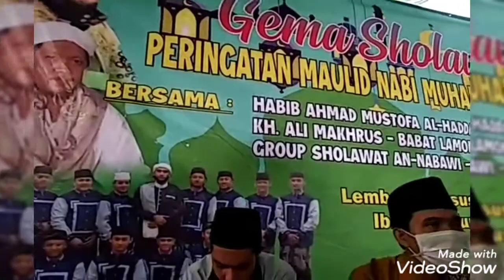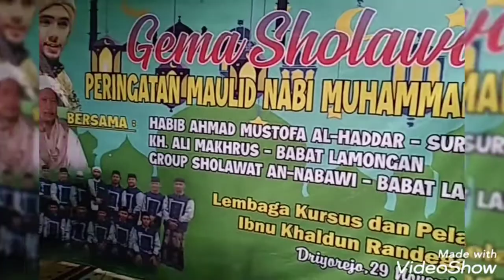Habib Ahmad Al-Haddar, maulid nabi di LKP Ibnu Khaldun Gresik